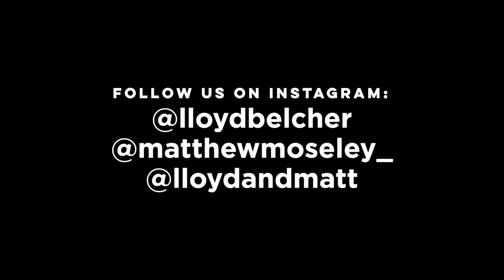I CAN'T BELIEVE HE DID THIS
WHY WOULD HE SAY THAT?

Welcome back to the most hectic vlogs in the world, we're going to be posting much more regularly now, let's gooooo!